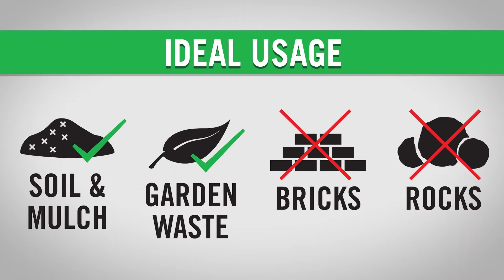SHERLOCK Home Use Black 80L Poly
Product Code: SS85P-N
Key Features:· Tray-  80 Litre UV Treated Polypropylene tray with Double Lip and integrated shock board for added strength
Wheel -  Standard 16” Pneumatic Tyre on a Steel Rim
Handles -  Steel with a powder-coated finish, 1510 x 50 x 25mm                                    with fitted grips
Legs and stays -  Tubular Steel with powder-coated finish, suited to carting mulch, garden waste and wood